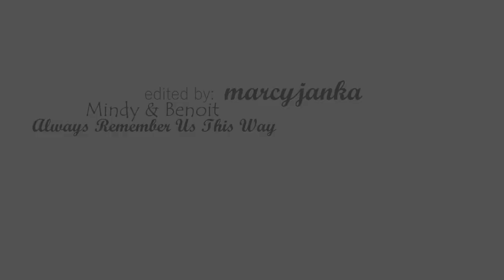Mindy & Benoit - Always Remember Us This Way| Emily in Paris | (season 2)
Welcome in today's video. I prepared a short edit about Mindy and Benoit's story. I fell in love with them so much and I hope that in next season we will get a lot of their scenes. I hope that you enjoy this video. I am waiting for your feedback.

Couple: Mindy and Benoit
Series: Emily in Paris